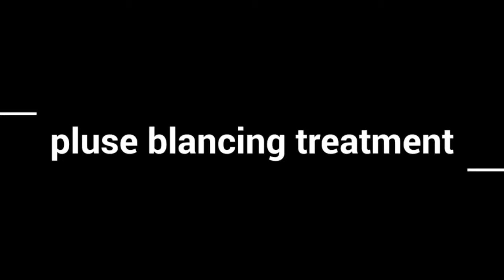Ancient Pulse Balancing (Nadi Chikitsa) @ Nadipathy